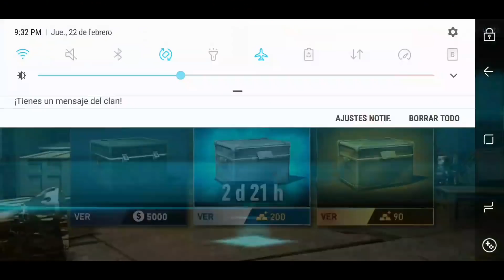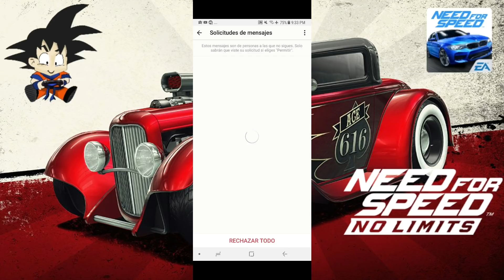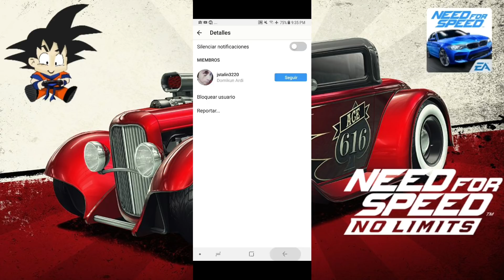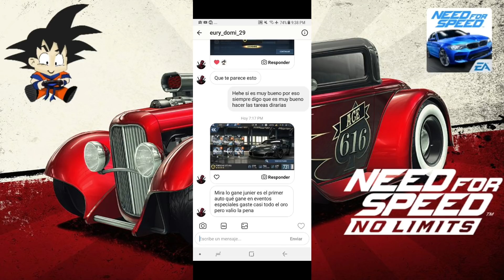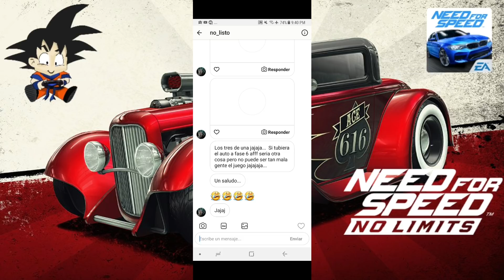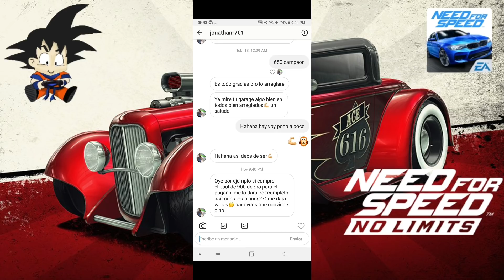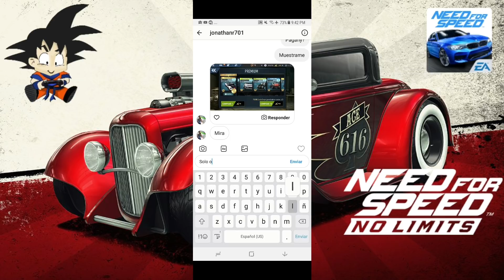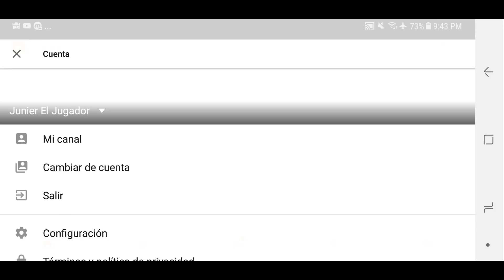Need For Speed No Limits Android Ford Modelo 18 Final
Muy buen desafió a pocos se les activo pero con una excelente historia con este "FORD MODELO 18" espero pronto ustedes también lo puedan desbloquear y añadirlo a su colección :D

Hora de lograr otro evento FLASHBACK en NEED FOR SPEED NO LIMITS para dispositivos ANDROID en esta ocasión se me activa un auto que no tengo en el garaje FORD MODELO 18 por lo cual les mostrare esta serie completa por que no existe en la lista de reproducción y a la vez el ganador del ultimo concurso :D

NOVEDADES

ACTUALIZACIÓN DEL CAMPEONATO DE CONDUCCIÓN EXTREMA 2

Después de su debut en Need for Speed Payback, el gran BMW M5 (2018) llega a Blackridge justo a tiempo para la próxima actualización.

Nuevo coche:

Tipo: deportivo

★ ★ ★ ★ ★ ★  = 883
★ ★ ★ ★ ★ ★ ★  = 934
★ ★ ★ ★ ★ ★ ★ ★ = 971

Estadísticas principales
Velocidad: 8289
Aceleración: 10255
Nitro: 9720

Disponible en: Campeonato de conducción extrema (en las recompensas por categoría de 7 días)
Plazos: 2 de febrero a las 00:00 UTC - 8 febrero a las 00:00 UTC

Repeticiones de eventos especiales:

A partir de febrero, según el orden de disponibilidad, los eventos especiales que vuelven son:

Porsche 911 GT3 RS (2015)
Ford Modelo 18 (1932)
McLaren P1 (2013)
Lamborghini Murciélago LP 670-4 SV (2010)
Chevrolet Camaro Z/28 (2014)
A partir de marzo, según el orden de disponibilidad, los eventos especiales que vuelven son:

Mercedes SLK 55 AMG (2016)
Ford Falcon XB Coupé (1973)
BMW M4 F82 Coupé Razor (2014)
Nissan Skyline GTR BNR34 (2001)
Lamborghini Diablo SV (1995)
Chevrolet Corvette Z06 (2015)
Otras mejoras:

Soporte nativo de iPhone X

Los jugadores podrán participar en cualquier evento especial que hayan completado con anterioridad, incluso si hubieran ganado un coche como recompensa. Los jugadores que no hayan participado antes recibirán planos y piezas que podrán usar para mejorar el coche que tengan.

¿Tienes lo necesario para mandar en las calles? ¡Corre y averígualo!

Disculpen algunas equivocaciones jugamos en vivo y procuramos ganar todas las carreras de la mejor forma, también por cierto sonidos en el ambiente! Gracias por todo su apoyo!